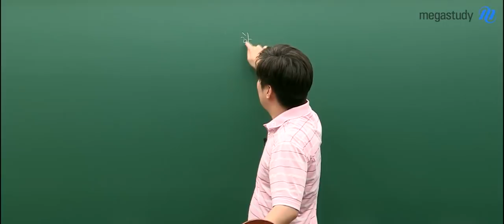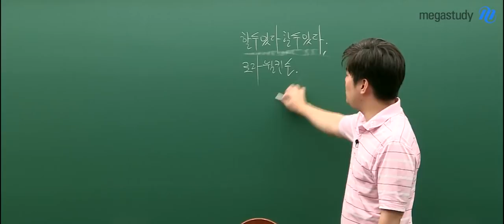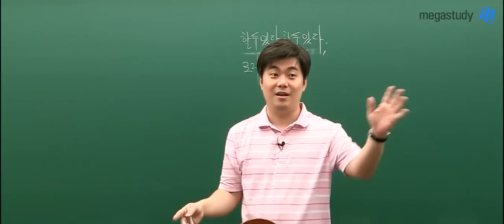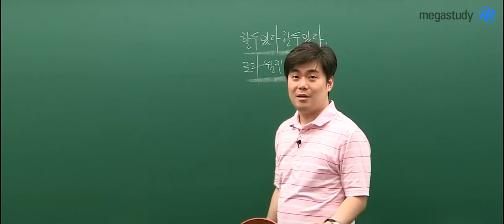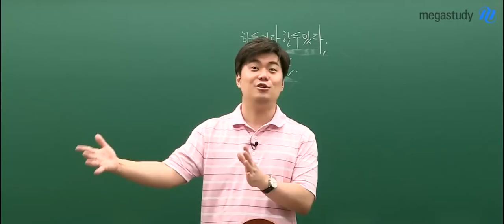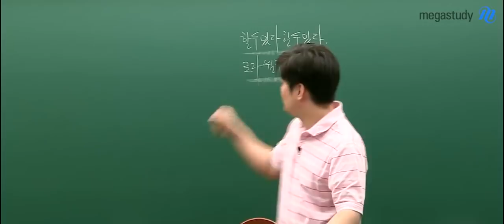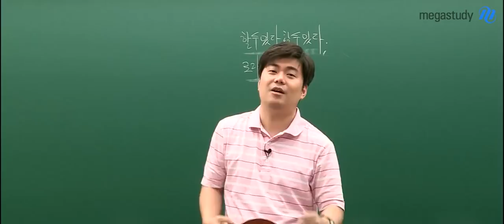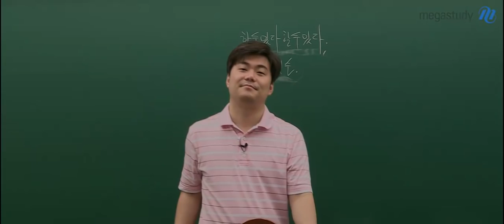[메가스터디] 수학 김성은쌤 - 역전의 10월, 막판 뒤집기 할 수 있습니다!!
불꽃수학 성은쌤이
수험생 여러분들의 수능을 진심으로 응원합니다!

우리에게 온전히 주어진 10월 동안
막판 뒤집기 할 수 있습니다!!

"내가 제일 열심히 했어"라는
생각이 들도록 해봅시다.

"책 배송될 때 까지 기다려야지"
"D-30일 전부터 해야지"라는 생각하지 말고
다짐을 했다면
'지금'부터 시작 하세요.

우리가 목표로 했던
대학교에 다닐 그 날을 생각하면서
우리 지금 조금만 더 힘을 내봅시다.

선생님의 진솔한 이야기!
캐스트를 통해 확인하세요~!